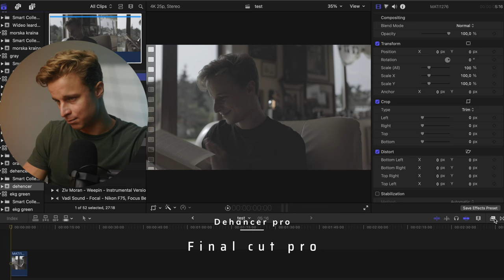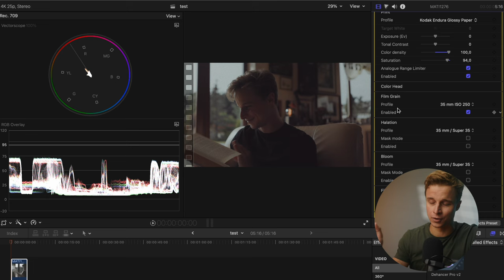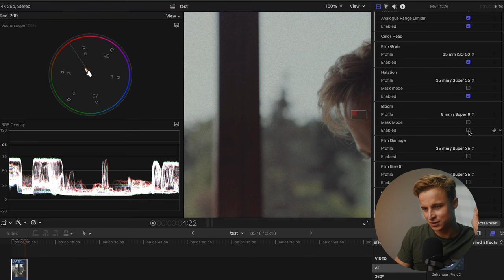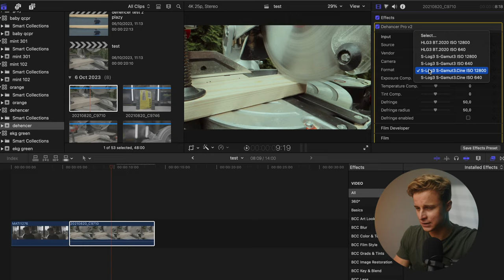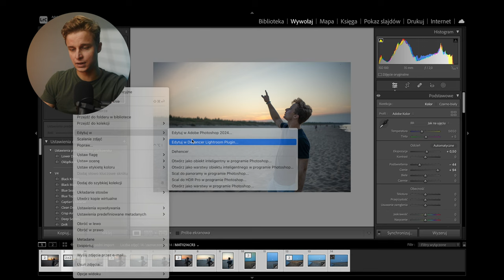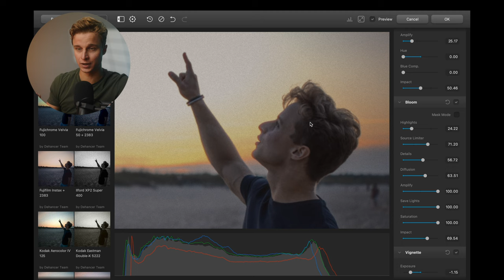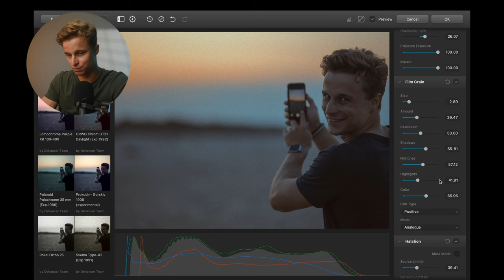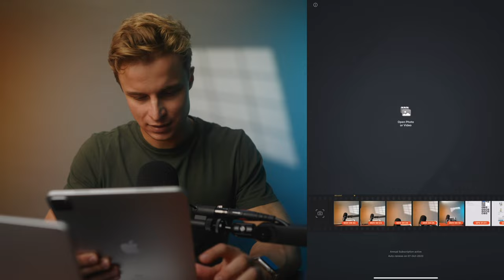Dehancer Pro - Wtyczka do Emulacji Filmu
Chcesz, żeby Twoje filmy wyglądały jak stare klasyki? Dzisiaj pokażę jak używać wtyczki Dehancer. Omówię emulacje filmów takich jak Kodak Vision3 200T, 500T zarówno w programie Final Cut, Lightroom i aplikacji mobilnej.
gdzie można zobaczyć prace stworzone dzięki programowi Dehancer
Używając mojego kodu promocyjnego DEHANCER/FMICHALSKI, otrzymasz 10% zniżki na produkty Dehancer (oprócz subskrypcji aplikacji na iOS).
W zamian za to otrzymam prowizje, która wspomoże rozwój kanału.
Rozdziały
0:00 Demo Dehancer
0:23 Wstęp
1:33 Dehancer w Final Cut Pro
13:45 Dehancer w Lightroom
20:57 Aplikacja mobilna
25:55 Podsumowanie